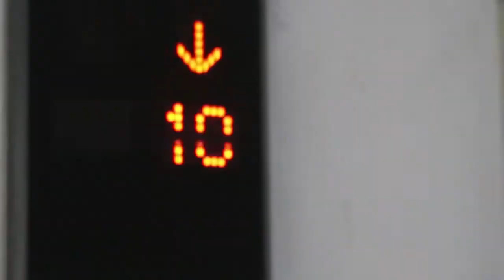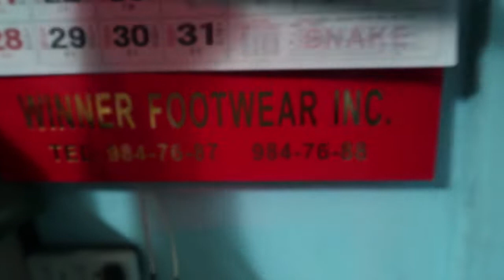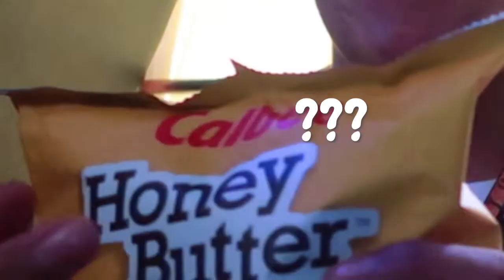Last Days E03: Retreat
TAPUSIN NIYO HANGGANG DULO PARA SIMOT SARAP

Hey guys, it's me, it's Von

If you have suggestions for our next content, comment it down below.

1. Puhon!

2. Save San Roque

3. Online Bayanihan kontra COVID-19

4. KathNiels Share The Love

5. UP PGH

6. UST CSC

8. UP Test Kits

9. Alpas Collective

10.

Salamat guys!

Follow me and my friends' socmed accounts

MORE VIDEOS TO COOOOOMMEEE!